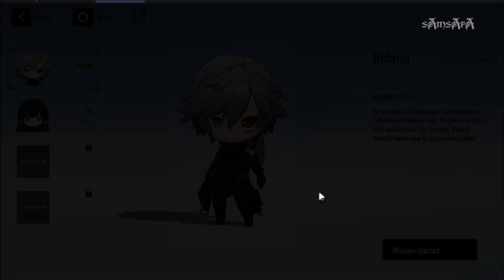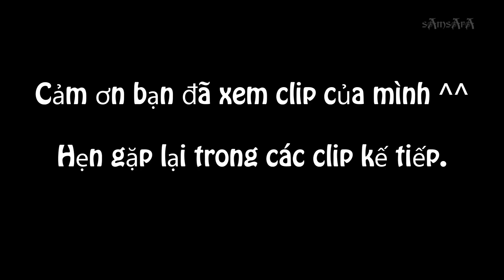PGR - Event - Rabbit Hunt Day 1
Đây là bộ tài liệu của Rexlent đã được việt hóa bởi Nguyễn Tấn Hùng:

Music
Vanguard Sound Studio